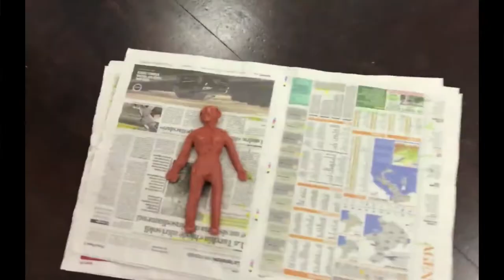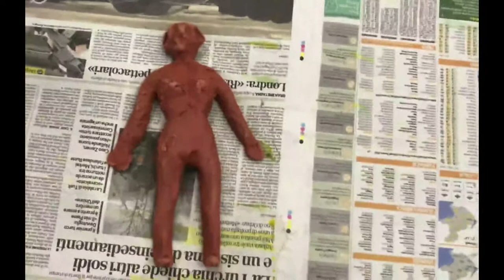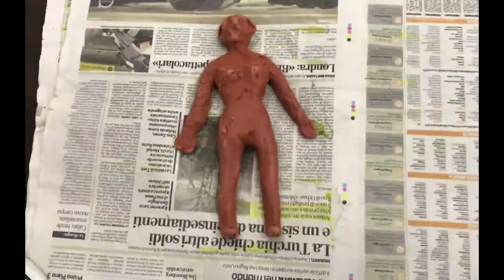Raffigurarsi ad occhi chiusi: donare ascolto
Che sensazione ti trasmette questa figura? Che cosa significa donare ascolto?
In questa rubrica commenterò una serie di lavori realizzati durante alcuni miei laboratori sul Metodo Autobiografico Creativo con la Tecnica della Fiabazione.
Dalle dimensioni dell’immagine, dalla quantità di materiale impiegato traspare la percezione interiore che ognuno ha di sé.
Sei un conduttore di gruppi? Vuoi approfondire l’argomento o cerchi idee per i tuoi laboratori creativi? Allora, clicca su Scuola di Intelligenza Emotiva per l'Empowerment - Diventa Coach in Intelligenza Emotiva

➡️ autostima,
➡️ comunicazione,
➡️ attenzione,
➡️ motivazione,
➡️ resilienza,
➡️ attitudine alla collaborazione,
➡️ spirito d’iniziativa,
➡️ clima di squadra,
➡️ flessibilità,
➡️ problem solving,

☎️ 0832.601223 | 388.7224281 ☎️